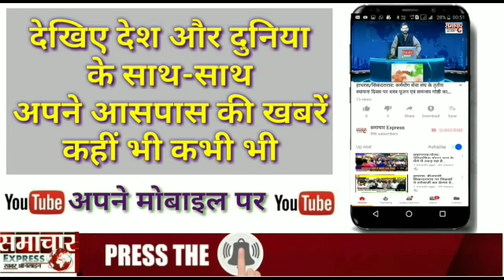कस्बा हसायन में एस डी एम सिकंदराराऊ विजय शर्मा प्रतिबंधित पॉलीथिन के खिलाफ चलाया अभियान।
कस्बा हसायन में एस डी एम सिकंदराराऊ विजय शर्मा प्रतिबंधित पॉलीथिन  के खिलाफ चलाया चलाया अभियान। प्रतिबंधित पॉलीथिन को जब्त कर बसूला शमन शुल्क। इस मौके पर एसडीएम विजय शर्मा,सीओ सुरेंद्र सिंह, ईओ सत्यपाल सिंह, थानाध्यक्ष मृदुल कुमार सिंह व नगर पंचायत के कर्मचारी उपस्थित रहे।